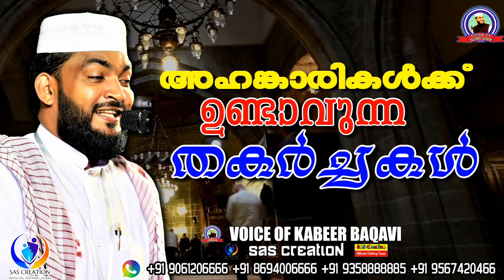അഹങ്കാരികൾക്ക് ഉണ്ടാവുന്ന തകർച്ചകൾ